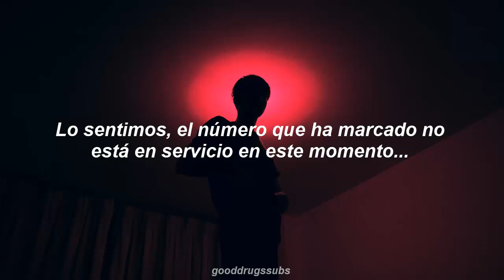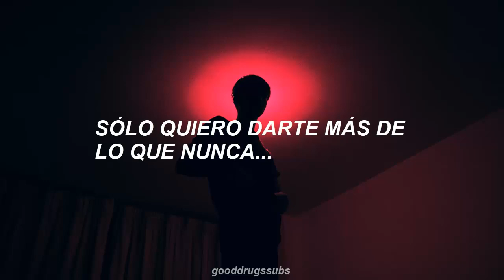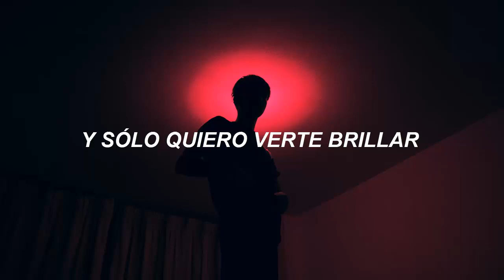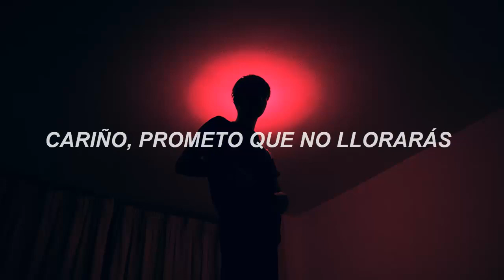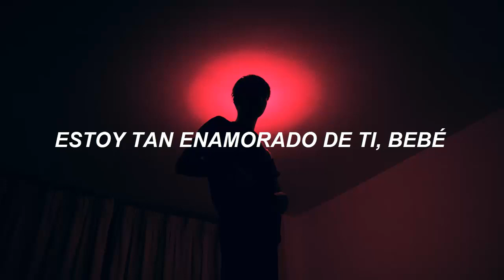Wet Baes - Midnight Caller (Sub. Español)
// sígueme //